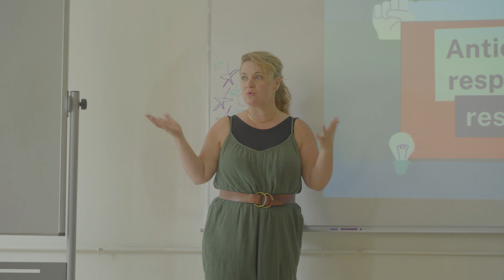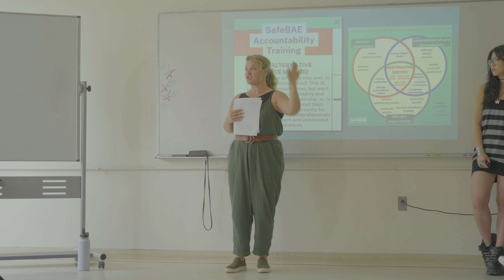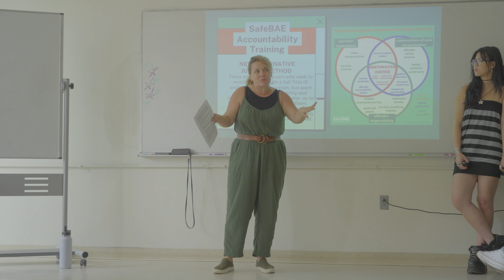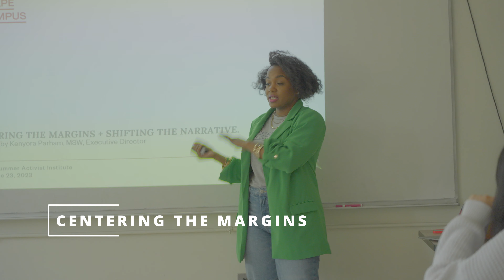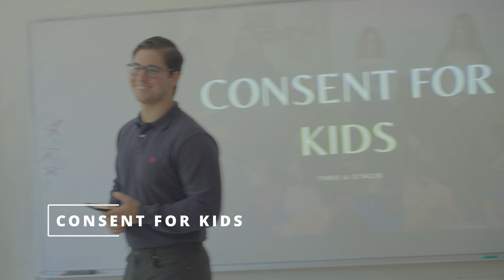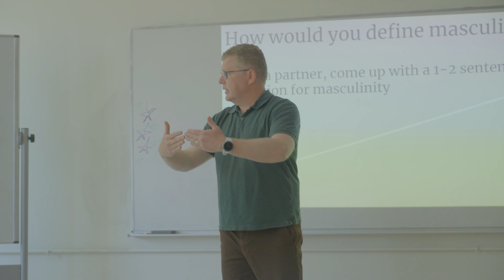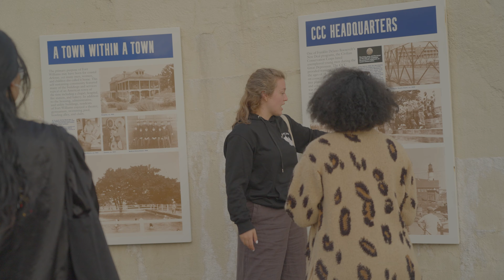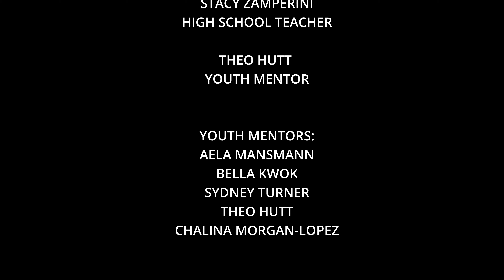EPISODE 3 YOUTUBE